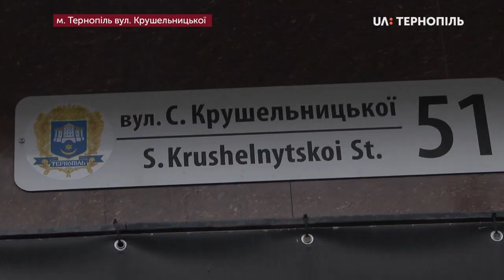Під час дощу підтопило вулиці Тернополя і село Тилявка Шумського району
Під час дощу підтопило вулиці Тернополя. Так о 18 годині виглядали вулиці Галицька та Крушельницької.
Злива з градом сьогодні пройшла в Шумському районі. В селі Тилявка людям підтопило городи – повідомила голова Тилявецької сільської ради Лариса Шаталаєва. Про підтоплені оселі люди їй поки що не повідомляли – каже Лариса Шаталаєва. Офіційної інформації про підтоплення у Тернопільській області сьогодні немає – повідомив речник пожежно-рятувальної служби області Сергій Данілін.